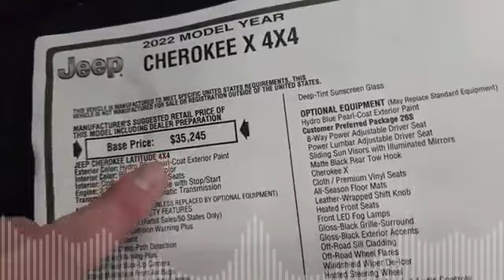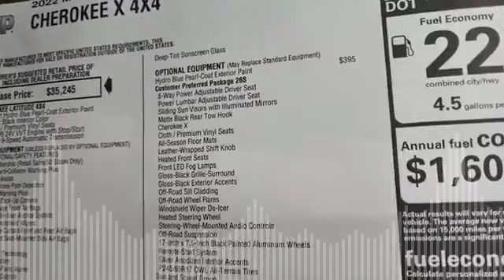3 6 Jeep Cherokee rival Compass Limited Blue 8